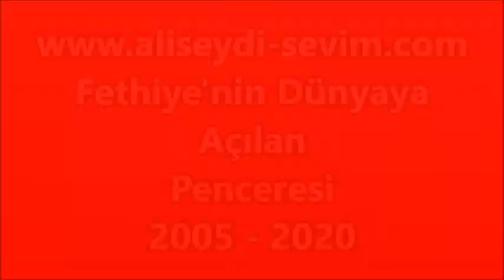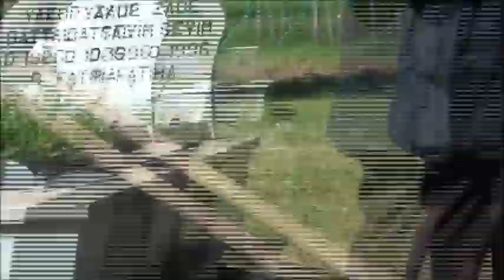mehmet ali sevim